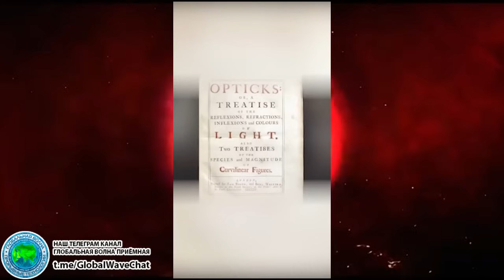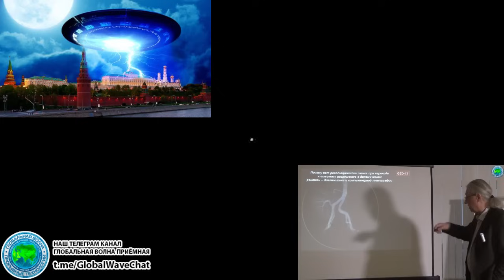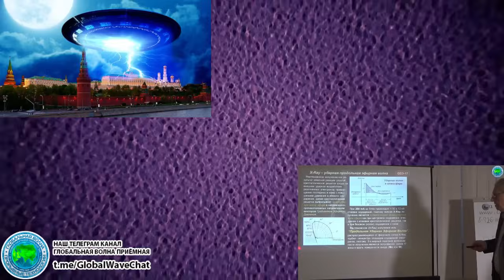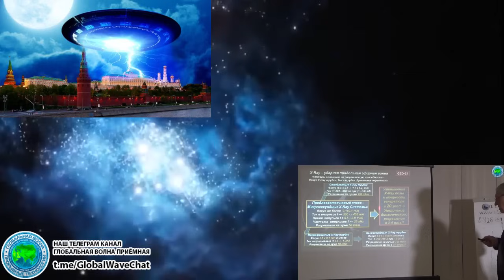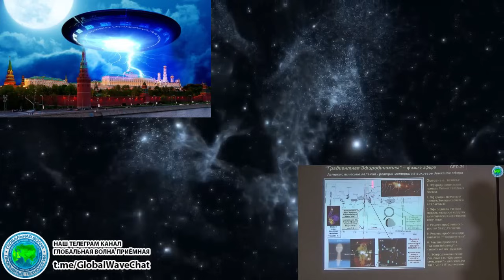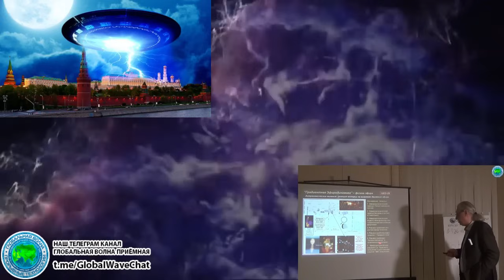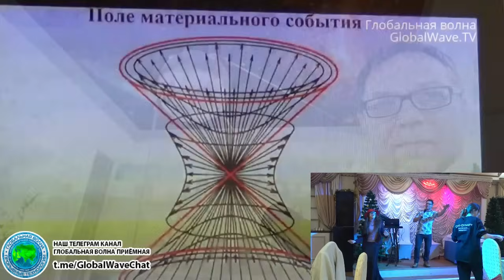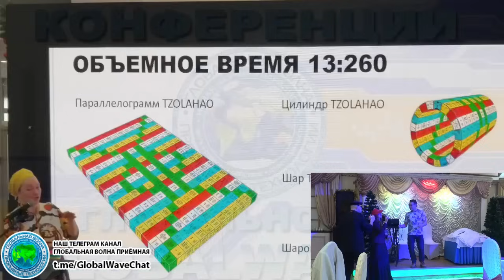Эфирные новости для Башен Кремля: Е.М.Авшаров / Россия страна ПЕРВОГО лица -Глобальная волна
Евгений Михайлович Авшаров Рентген Теория ("Градиентная Эфиродинамика")